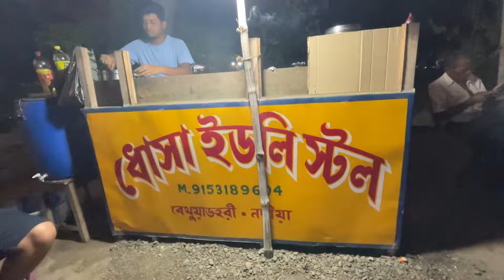সব সময় একটি অন্য অনুভূতি কাজ করছে ।। কিভাবে পাল্টে যাচ্ছে সব কিছু।।